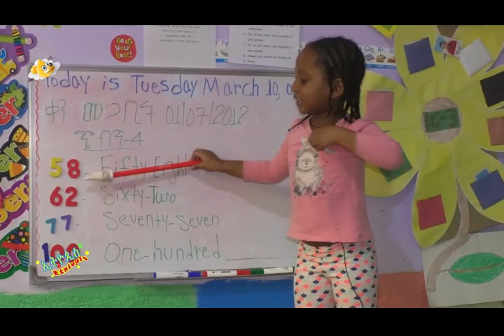Ethiopis TV program-ልጆችን በተግባር ማስተማር (Kids First Academy)